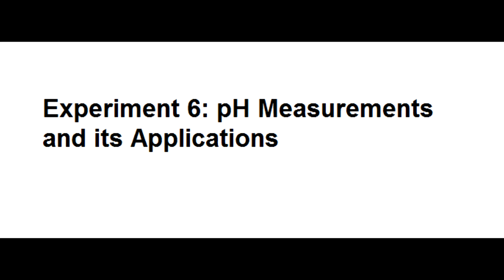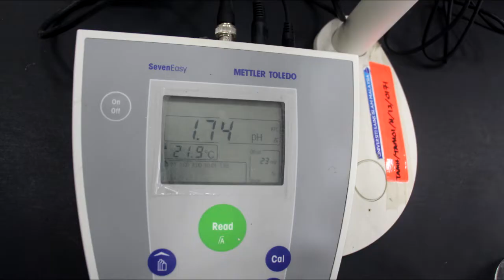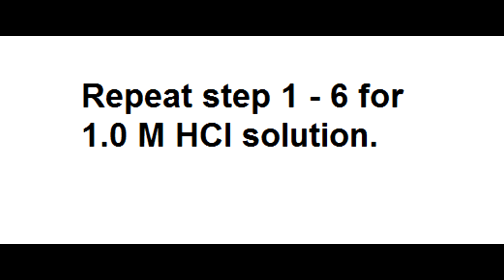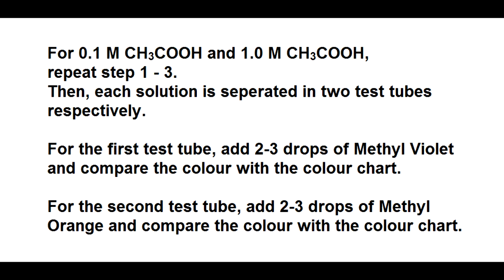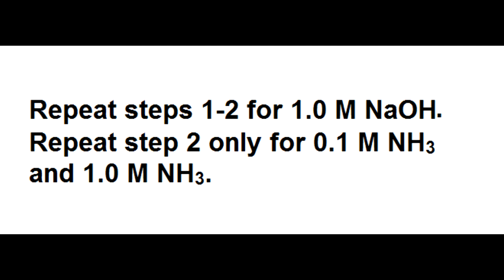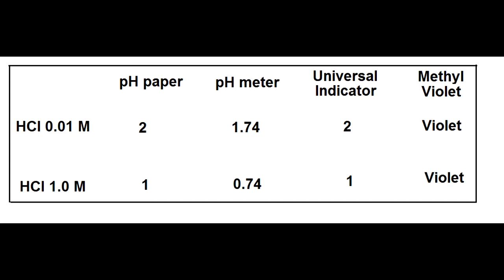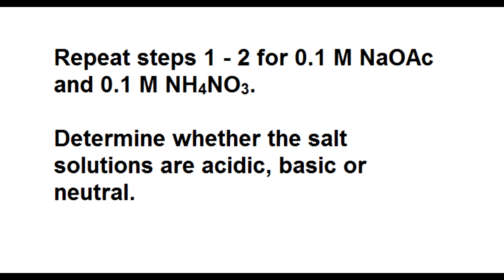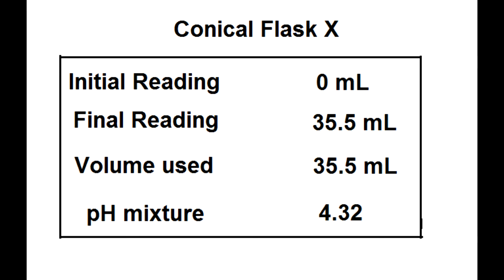Experiment 6: pH Measurement and Its Applications. TST0914 General Chemistry. Pusat Tamhidi, USIM.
Experiment 6 of Laboratory Experiment TST0914 General Chemistry.